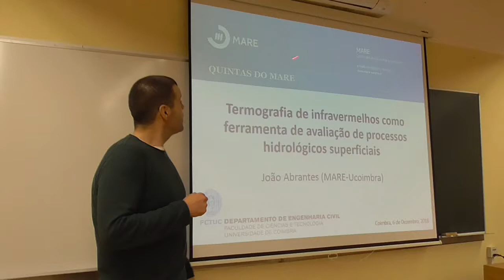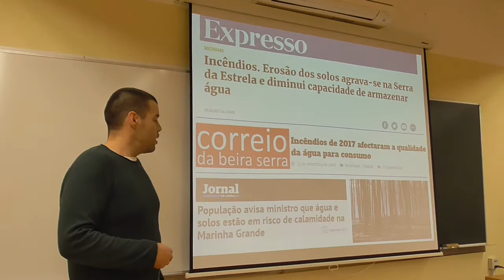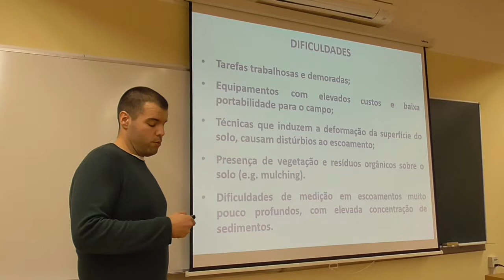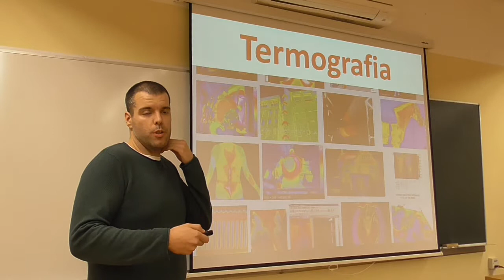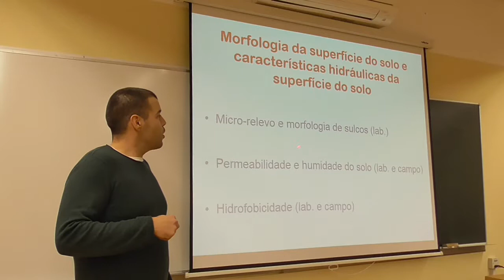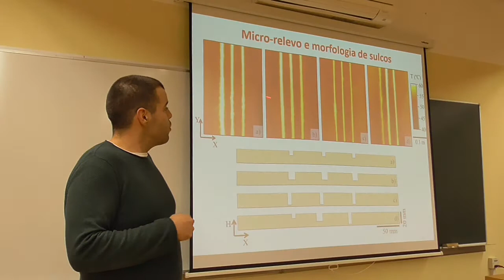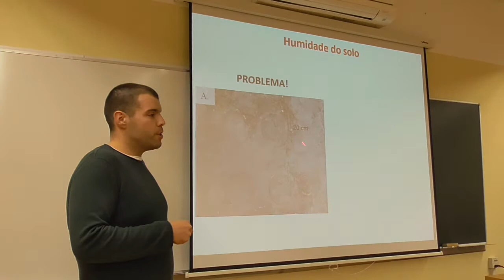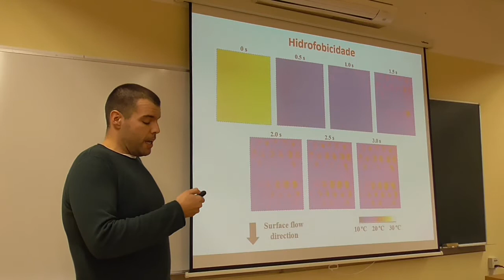Quintas do MARE | João Abrantes | 6 dezembro 2018 (parte 1)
Tema: Termografia de infravermelhos como ferramenta de avaliação de processos hidrológicos superficiais // Infrared thermography as a tool to assess surface hydrologic processes